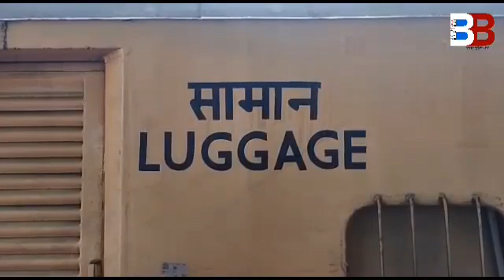কুড়মি আন্দোলনের জেরে দাঁড়িয়ে থাকা পার্সেল ভ্যানের মাছ, মাসরুম পচে দূর্গন্ধ ছড়াচ্ছে ঝাড়গ্রাম ষ্টেশনে